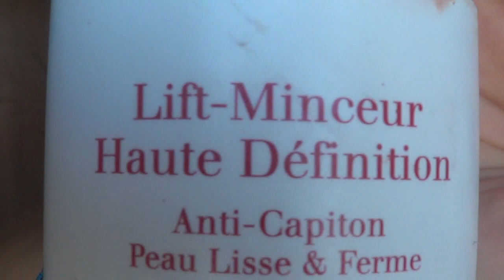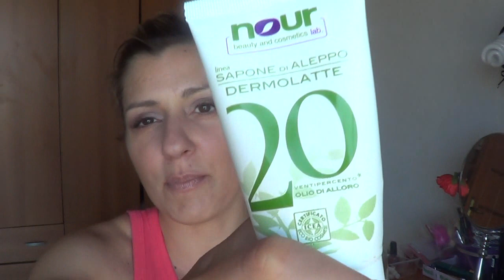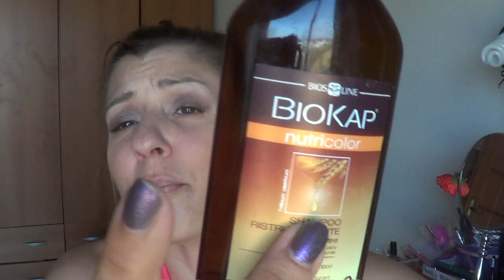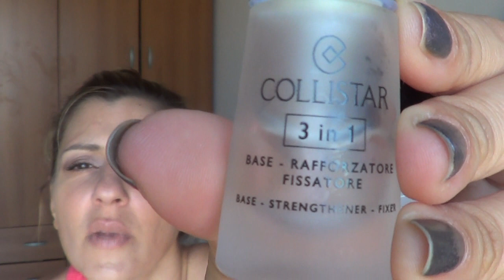PRODOTTI SMALTITI ( con guest star!)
un po' di prodotti smaltiti. con due partecipazioni straordinarie..;)